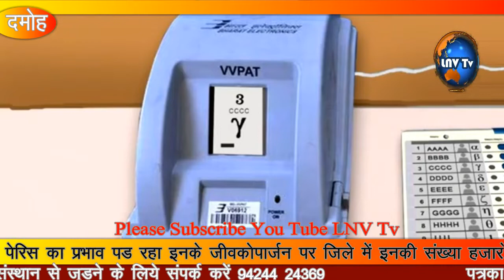मिटटी के दीपों के बिना अधूरी दीवाली ,कला को बचाये रखने कुंभकारों का संघर्ष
LNV Tv 30 Oct 2018 ( मिटटी के दीपों के बिना अधूरी दीवाली ,कला को बचाये रखने कुंभकारों का संघर्ष )